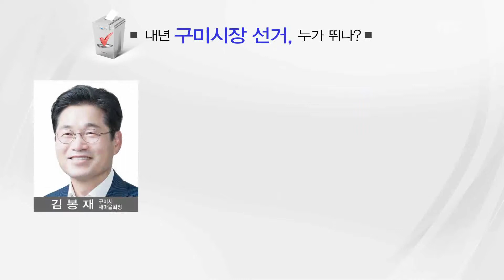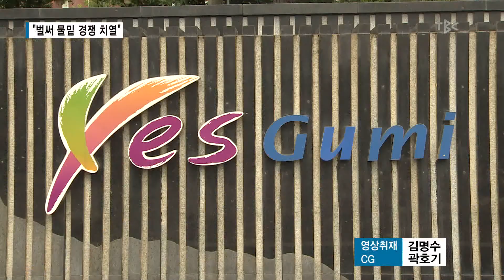"벌써 물밑 경쟁 치열" 171006[대구경북 TBC]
내년 구미 시장 선거, 누가 뛰나?